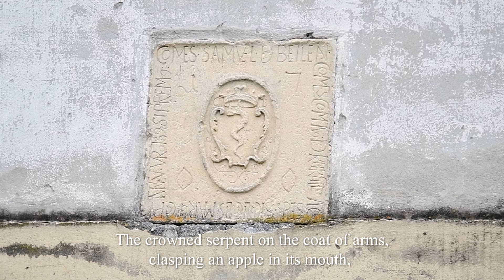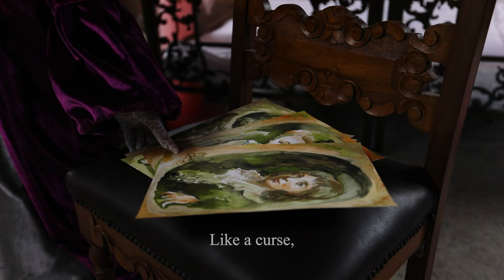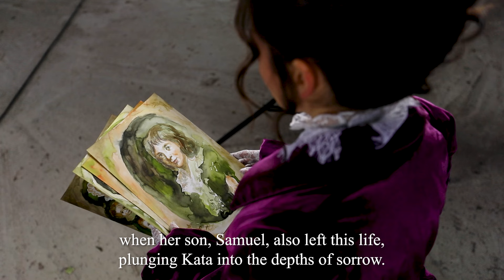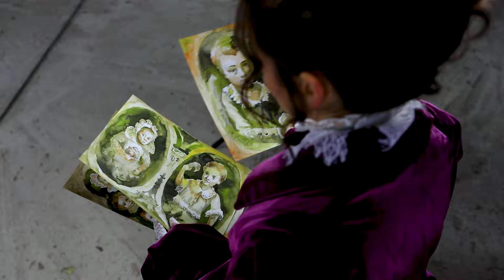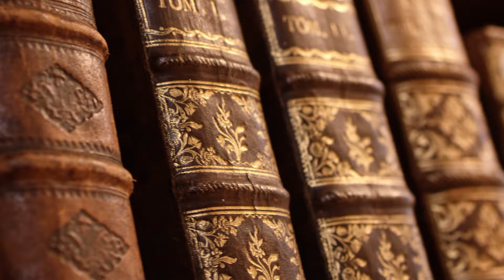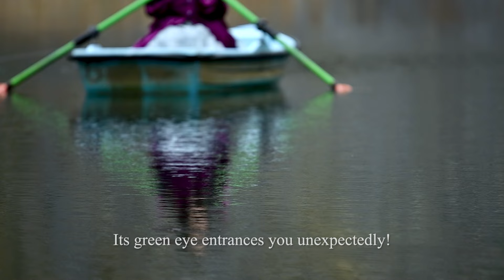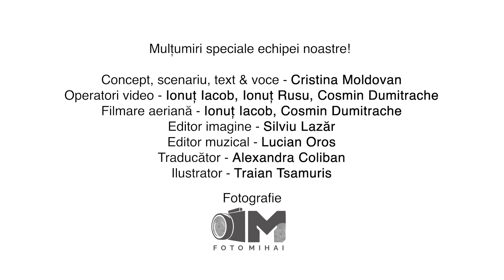Flori la Castelul Niciodată Cucerit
Așteptarea a luat sfârșit!

Castelul Niciodată Cucerit vă invită șă-i ascultați povestea, să-i treceți pragul și să vă minunați de o frumusețe unică în România - Castelul Racoș, lacul de smarald, coloanele de bazalt, vulcanul stins și cel mai bătrân copac din România.

Doamnelor și domnilor, poftiți în poveste! Basmul floristic începe chiar acum!

Un proiect Manifest Pentru Patrimoniu

Distribuție
Kata Bethlen - Andra Spataru
József Teleki - Bogdan Ion Stelian Ionut Bogdan
László Haller - Mihai Ionut

Chimono Anvelope, Celoplast - Produse practice pentru o floristică modernă și @Klebrom

Mulțumiri speciale partenerilor noștri!
Alsórákosért Egyesület - VisitRacoș                                                                                                             Geoparcul Carpaterra,
Arii Naturale Protejate Brașov

Vestimentație masculină - Terraultrasilvana
Vestimentație feminină - Opera Braşov                                                                                                            Hair styling - Cristina Elena Ilieș                                                                                                                          Make-up artist - Mihaela Tuleş                                                                                                                               Design floral - Cristina Moldovan                                                                                                                      Suport logistic - ORNAMENTICA-Stela Onut
Lenjerii tradiționale -  The Country Hotel                                                                                                         Barcă cu vâsle - Agrement Lacul Noua

Mulțumiri speciale echipei noastre!                                                                                                                Fotografie - fotomihai                                                                                                                                       Operatori video - Iacob Ionut, Ionuț Rusu, Cosmin Dumitrache                                                                           Filmare aeriană - Iacob Ionut, Cosmin Dumitrache                                                                                            Editor imagine - @Silviu George Lazăr                                                                                                            Editor muzical - Lucian Oros                                                                                                                         Traducător - Alexandra Coliban                                                                                                                            Ilustrator - Traian Tsamuris                                                                                                                                   Concept, scenariu, text & voce - Cristina Moldovan

Un proiect PicturalDecor.ro prin Manifest pentru Patrimoniu